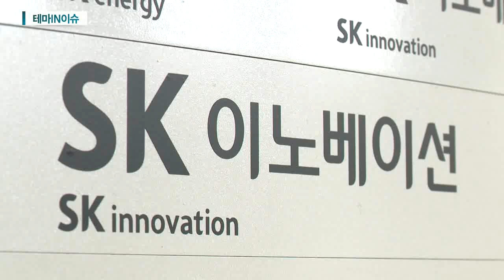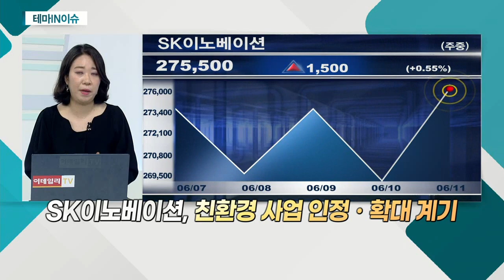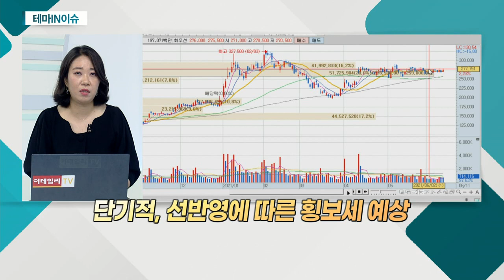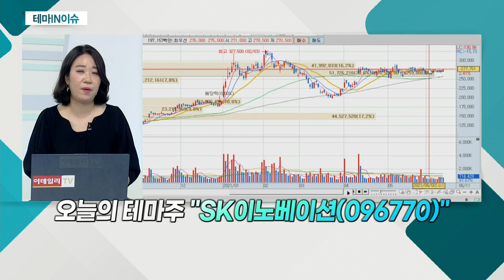SK이노베이션(096770)... 헝가리 공장 투자 그린론 5억 달러 차입 성공_테마IN이슈 (20210611)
- 헝가리 공장 투자 그린론 5억 달러 차입 성공
- 5억 달러, 헝가리 제2공장 건설에 사용 예정
- 친환경 사업 인정ㆍ확대 계기